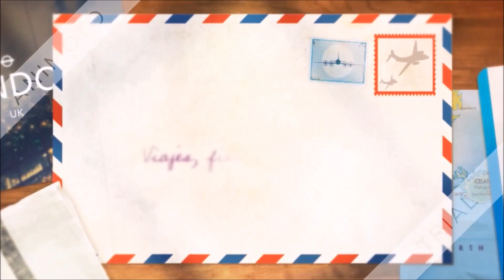Diccionario a toda madre (jergas mexicanas) • Alhelí